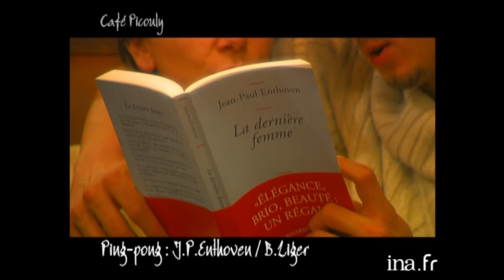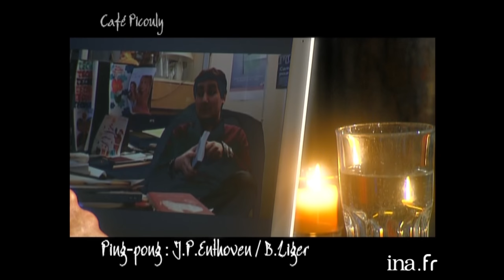Jean-Paul Enthoven répond à la critique de Baptiste Liger | Café Picouly | Archive INA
PING-PONG : Jean-Paul ENTHOVEN auteur de " La dernière femme " aux éditions Grasset, est confronté aux critiques de Baptiste LIGER de Technikart.